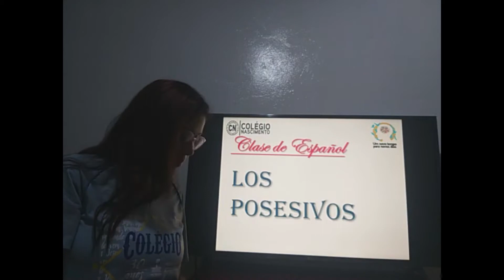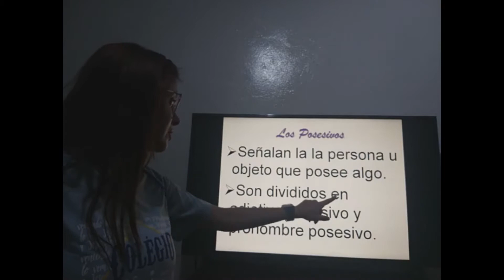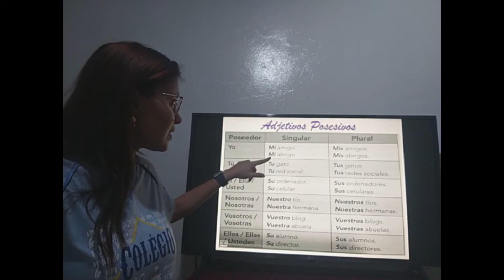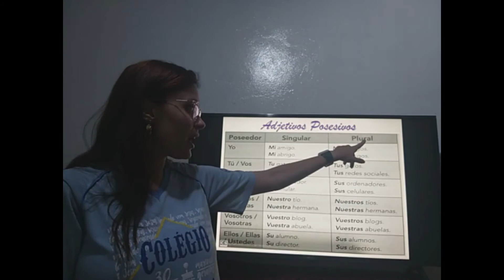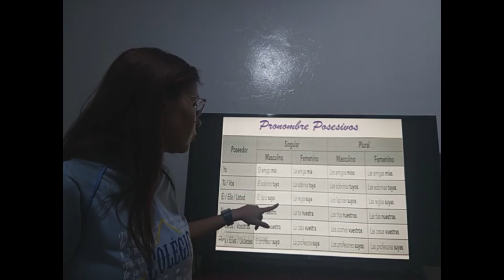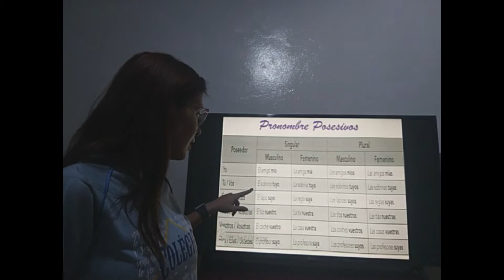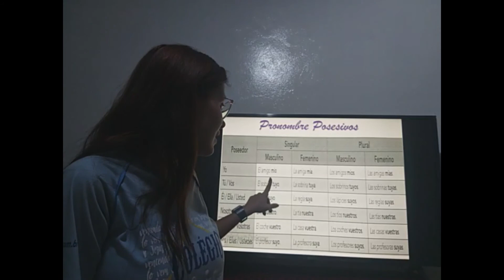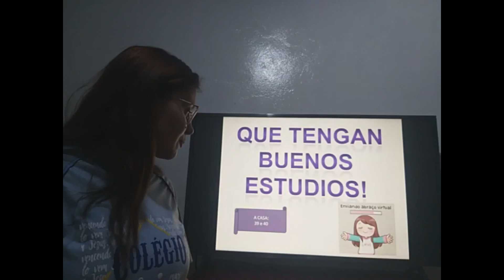Thamires - Espanhol - 1001 - 22/04 - Posesivos